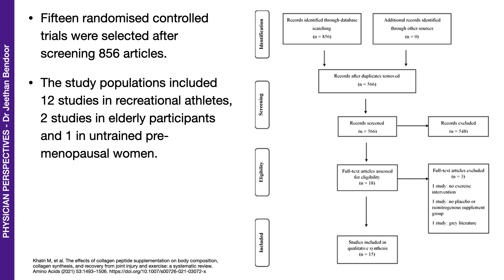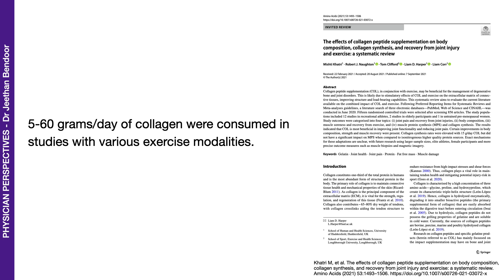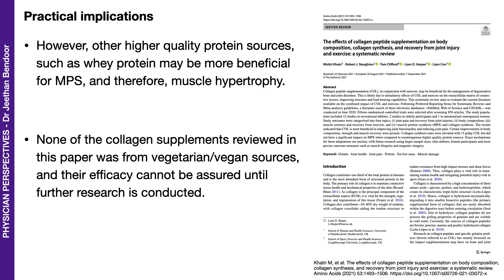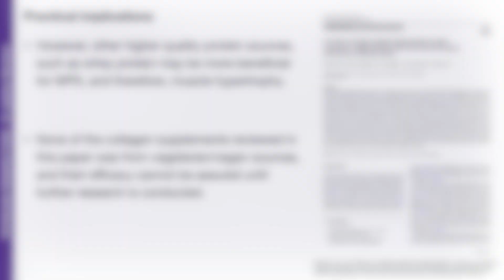Effects of collagen peptide supplementation on body composition, collagen synthesis, and recovery fr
Collagen -- so crucial!  Presenting finding on a very interesting review about collagen and its effect on very important muscle parameters.